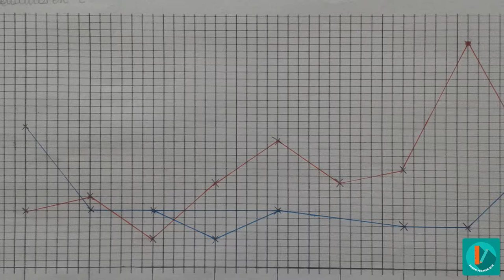MOOC - Climatologie - Organiser et analyser les données recueillies AV-6/8